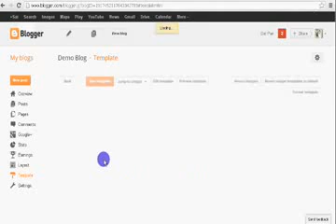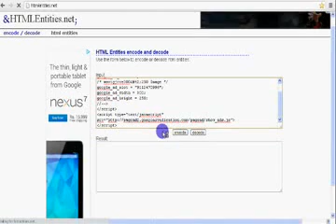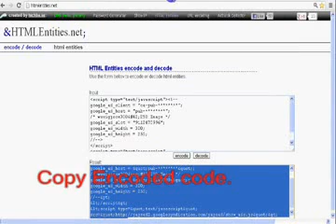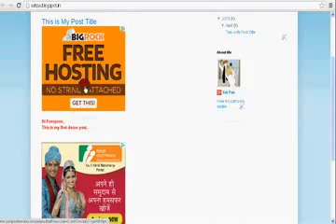How to Insert Adsense Ads inside all Blogger Posts 2016